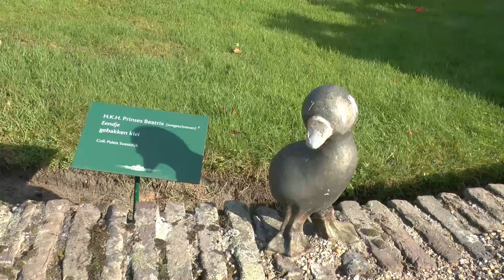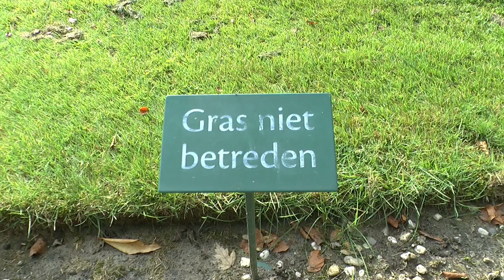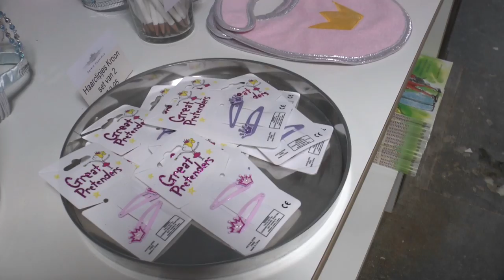Paleis Soestdijk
Op 10 oktober een bezoek gebracht aan het park en het paleis Soestdijk in Baarn. De expositie van Klaas Gubbels was er op dat moment.